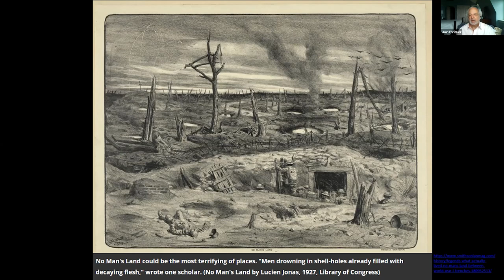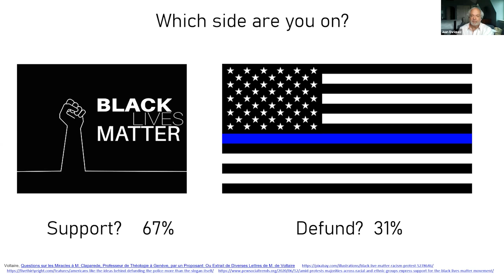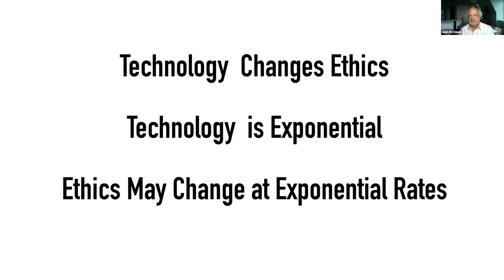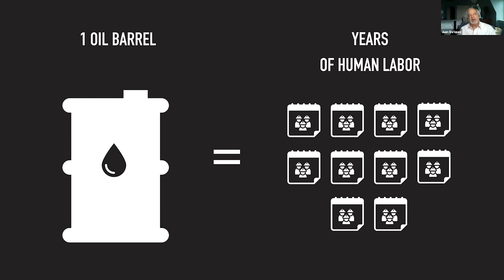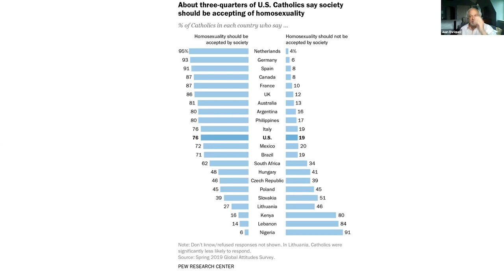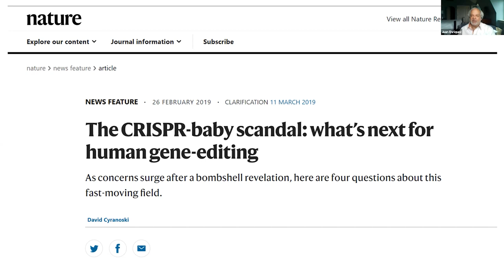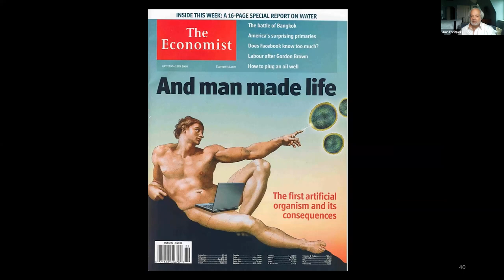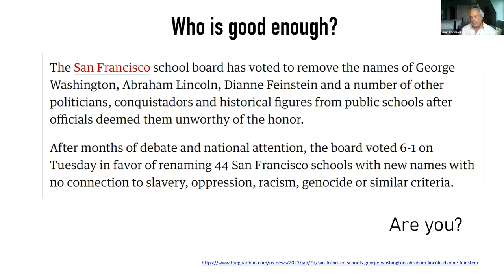Media Lab Perspectives: You are RIGHT! Right? with Juan Enriquez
Professor Pattie Maes welcomes Juan Enriquez, a leading authority on the economic impact of life sciences and brain research on business and society, to discuss his new book, Right/Wrong: How Technology Transforms Our Ethics.

In an era of great polarization and fury one needs to consider three certainties: 1) What we consider ethical changes over time. 2) Technology profoundly alters what we consider right/wrong. 3) Tech is moving at exponential rates. As you invent/ create new things you alter ethics. And, because technology often allows us to act more ethically over time, we often look back in horror at what was SOP. So, as we judge each other, we need to bring back two words rarely used in today's discourse: humility and forgiveness.